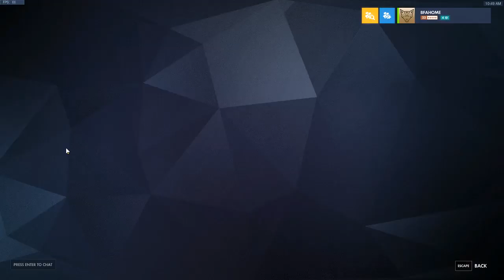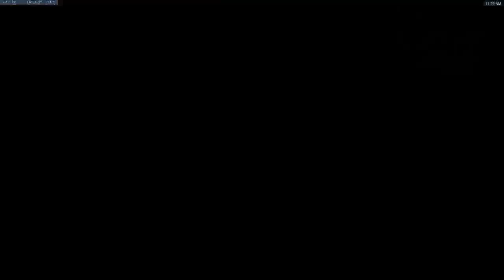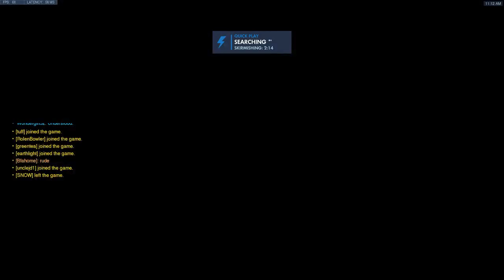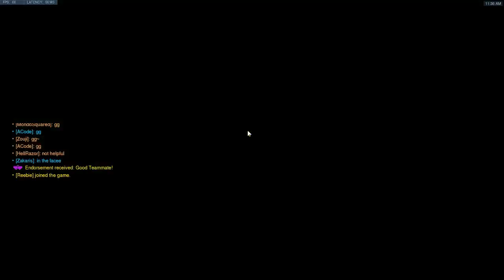Bfa Plays Overwatch (Apr. 15th)